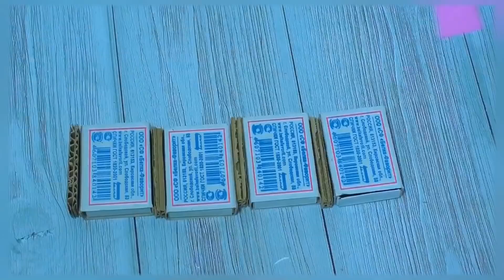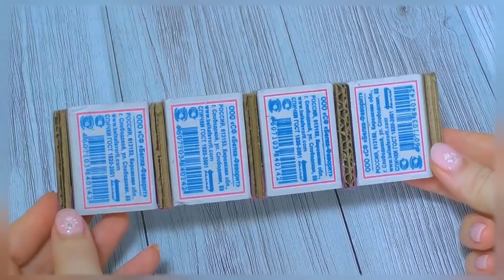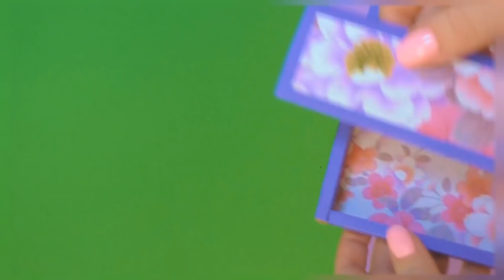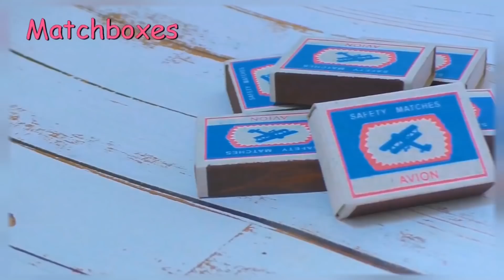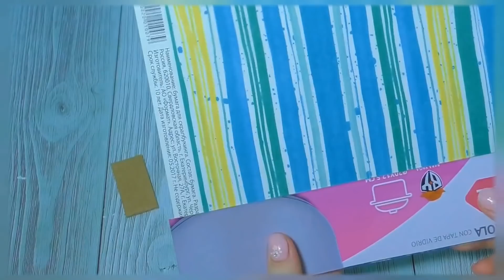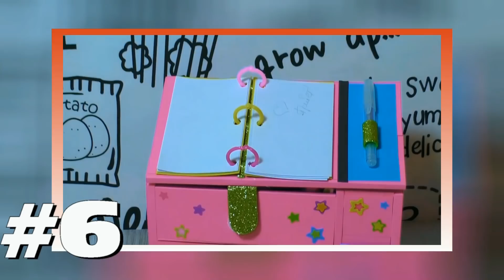best out of waste matchbox craft /6 diy reuse idea / matchbox organizers and pencil cases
Today I will show 6 ideas from cardboard and matchboxes, many pencil cases and organizers